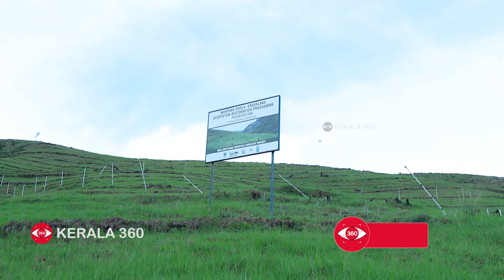വട്ടവടയിലെ പഴത്തോട്ടത്തിൽ വന്യമൃഗങ്ങൾ വരാൻ തുടങ്ങി | Vattavada | Idukki | Kerala Tourism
ആനമുടിച്ചോല നാഷണൽ പാർക്കിൽ ഉൾപ്പെട്ടപ്രദേശമാണ് ഇവിടം.1976-ൽ അക്കേഷ്യ ഇനത്തിൽപ്പെട്ട ബ്ലാക്ക് വാറ്റിൽ മരത്തിെന്റെ തൈകൾ വച്ച് നിബിഡ വനമാക്കി മാറ്റിയിരിന്നു. 2019-ൽ കുറച്ച് ഭാഗം തീ പിടിച്ച് നാശമുണ്ടായപ്പോൾ ആണ് പുതിയ പരീക്ഷണത്തിന് വനം വകുപ്പ്  തയ്യാറായത്.